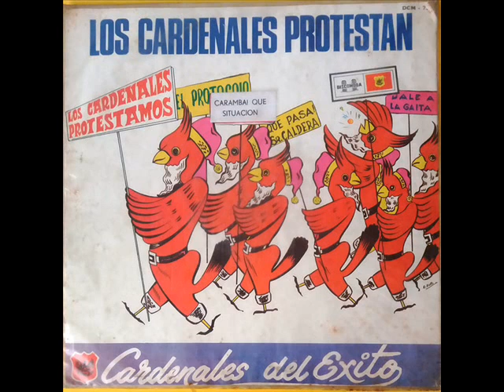Cardenales del Exito-La Fiestera.1.970.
Rubén Oliveros canta esta parranda de:Ricardo Portillo.
Año de grabacion:1.970
Tema cedido por:Diovannis Cedeño.